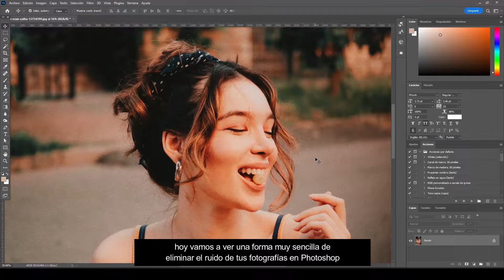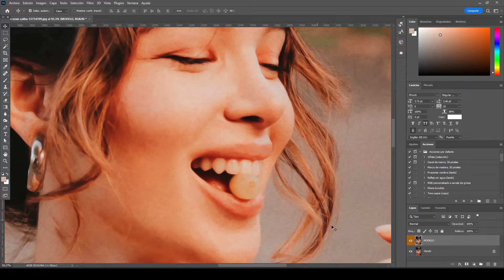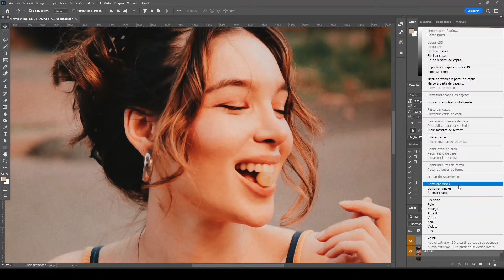Cómo quitar ruido y dar nitidez a tus fotografías en Photoshop | Tutorial Photoshop | Sinergia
¡Hola amigos! ❤️‍🩹
En este tutorial os muestro una técnica avanzada para quitar el ruido y dar enfoque a vuestras fotografías en Photoshop. Así que quédate hasta el final porque vas a aprender muchísimo!!!